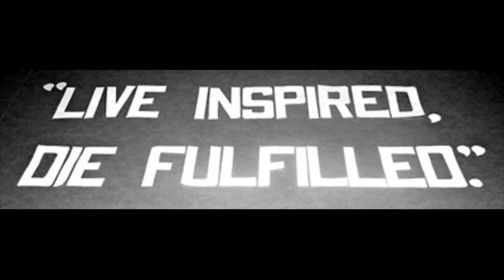Ian Eastwood LoveStory: 24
Ian Eastwood LS24

my bad!)
I opened the door and it was Brian. "Hey just checking up on my little cousin!" he said hugging me. "Why does it smell like sex in here?" He said. My eyes widened then I put on a confused face. "How would you know what sex smells like?" I asked. "I've had my day." "Ew." "So awnser my question." "What?" "Why does it smell like sex in here?" I looked at Ian and he pretended to look around the room avoiding eye contact. Jerk. "Well, um, Have you heard that parody to tik tok?" "Which one?" "The one by barely political." "Yeah" "Well you know- uh fuck it. We had sex!" I yelled. Brian looked over at Ian and he just shrugged his shoulders. Brian started walking towards him but I grabed his arms. "Great now he's gonna try and kill me. Thanks M-J." "Hey! You left me hanging! It's not easy to come with an excuse on the smell of sex!" I yelled at him. "Damn I hate it when your right." He said. I gave him a smart ass smile and looked at Brian. "My baby cousin and my best friend. Who would have thought?" he said running his fingers through his hair. "It's not the end of the world." I said. "I know I just didn't see it coming. And I made the smell of sex thing up." He said. I hit him hard in the back of the head. "Uh, ow?! Why do it?" He said rubbing his head. "Cause, you know why!" He chuckled. "Wait!" Brian yelled. "What?" Ian asked. "Did you use protection?" My eyes got big. "Shit! I knew I forgot something!" I yelled. Brian hit his hand to his forehead. "It's ok cause maybe I wont get pregnant! You know not all people have kids first time around." I said tryin to lighten the mood. I thought for a minute. "Is it me, or is this a very awkward conversation?" I asked chuckling. A nervous tear ran down my cheek. I was scared. I ran upstairs sat on my bed and pulled my knees to my chest. I tried to calm my self down so I didn't freak out. I can't believe I fucking forgot! Ian and Brian walked in my room and came and sat next to me. "Hey. You ok?" Brian asked. "I'm scared. Why if I am? I can't support a baby right now. But at the same time. I'm excited. I don't know. I'm just over whelmed I guess." "You should stay here.-" Ian was saying til I cut him off. "No. I'm going. I'll see a doctor. I will be fine. I wanna go." Brian and Ian looked at each other then back at me. "Ok." They said at the same time. A huge smile came across my face. I was extremely over whelmed and I'm not sure how to feel. I will make up my mind when I see a doctor. But thing I do know is that, me and Ian didn't just have sex. We made love. And possibly a baby.

I know it's short but? Thanks for reading! -3 💗😍😘